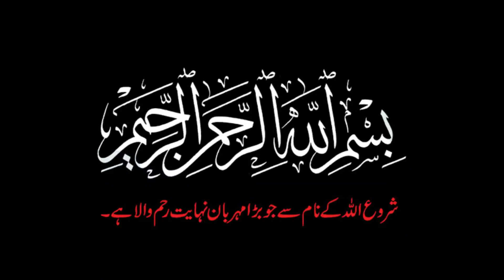7 Animals Found In Pakistan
aziz dosto aj apko Pakistan may paiy jany waly animals k bary may btaiy gy.. jo PakistanP ko apna gher kehty ha.. wo khatrnak b ha or masoom wo pyary b ha.. or chalak b..

7# Snow leopards
6# Rose Ringed Parakeet
5# Sindh Ibex
4# Long Tailed Marmot
3# Ladakh Pika
2#Pallas's Cat
1# Markhor